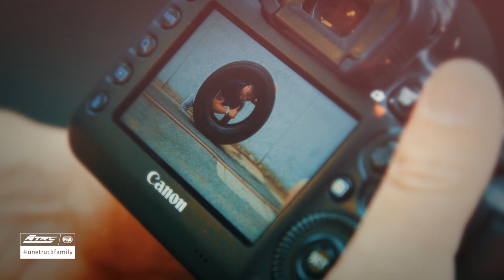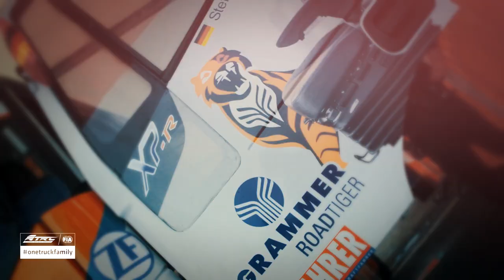onetruckfamily Misano GERMAN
We kicked off our brand new Campaign onetruckfamily at Misano.